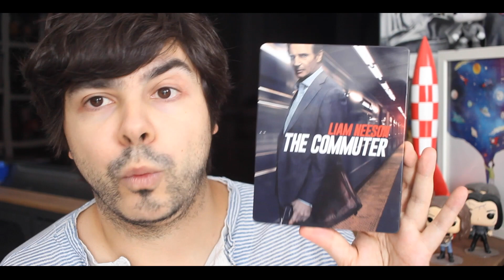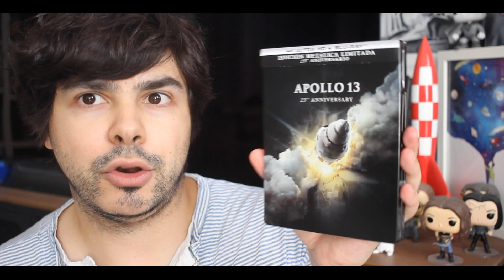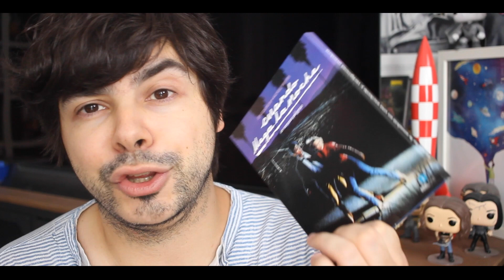HAUL MAYO-JULIO 2020 | Compras en 4K Ultra HD, Blu-ray y Dvd | UNBOXING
En este vídeo os enseño las compras de los meses de mayo, junio y julio en 4K Ultra HD. Todos los 4K Ultra HD que han llegado a mis estanterías :D

Compra libros en Amazon

¡Hola! Mi nombre es Iñaki, y soy un gran amante del cine, la series y la lectura. En este canal hablo de mis pasiones y alguna que otra tontería. Espero que os lo paséis bien con los videos y que os sirva para encontrar alguna que otra película, serie, anime, edición en Blu-ray o libro que no conozcáis.